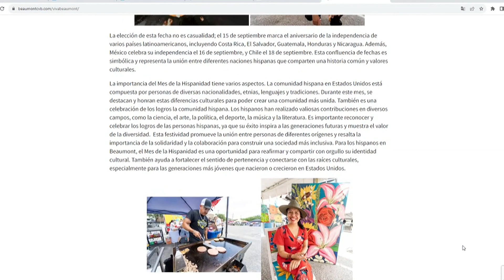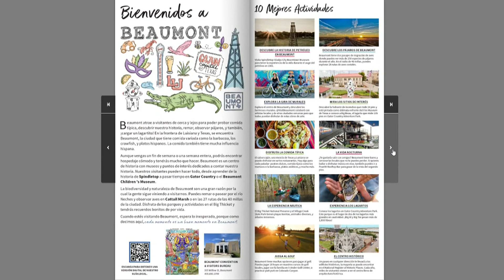Viva Beaumont: New website launched by Beaumont CVB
Join Juliana Davila & Susan Jackson with the City of Beaumont as they discuss the launch of their new website, Viva Beaumont!

12News serves Southeast Texas and the Beaumont-Port Arthur market with daily news broadcast on-air via KBMT-ABC and K-JAC-NBC as well as
12News broadcasts a high definition digital signal on VHF channel 12 from a transmitter in Mauriceville. The station can also be seen on Time Warner cable, DISH and DirecTV satellite services, and other cable systems throughout Southeast Texas.